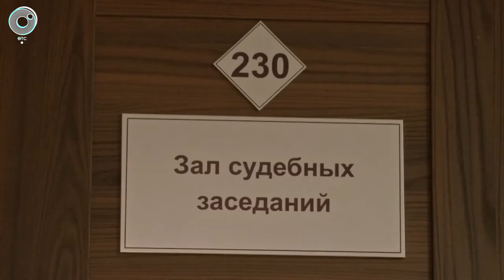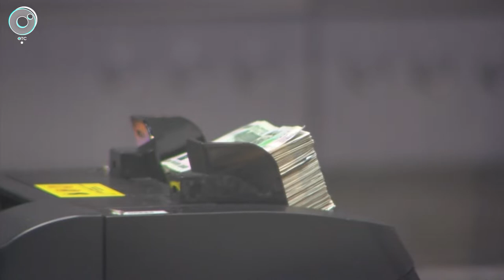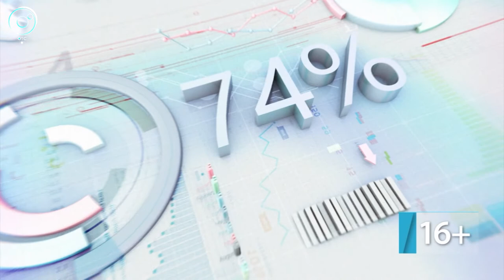ДЕЛОВЫЕ НОВОСТИ: 05 февраля 2020